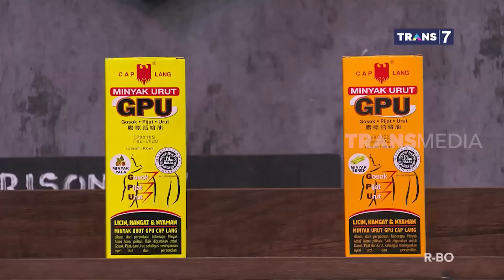INI YANG BIKIN AYU AUTO RILEKS! | LAPOR PAK! (26/05/23)* Part 4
Wah akhirnya Ayu Ting Ting bakalan spill, apa sih yang bisa bikin harinya yang kusut jadi auto rileks lagi! Yuk klik dan Tonton LaporPakTRANS7 buat dapetin rekomendasi yang bisa atasi masalah pegel linu dan keseleo.
LAPOR PAK!